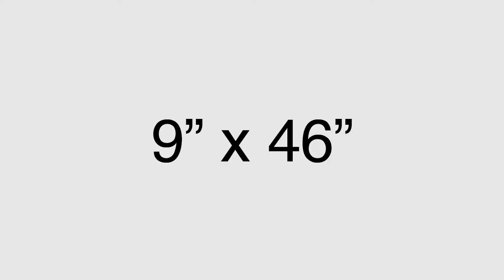Wasatch Overland - Hightop Windows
Intuitive, sturdy, and functional; complete your high top by installing windows!